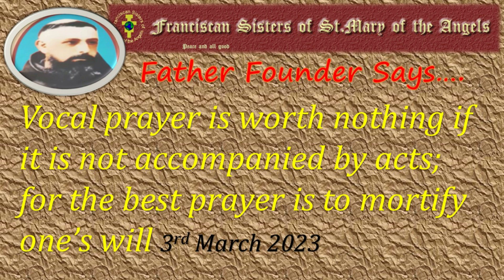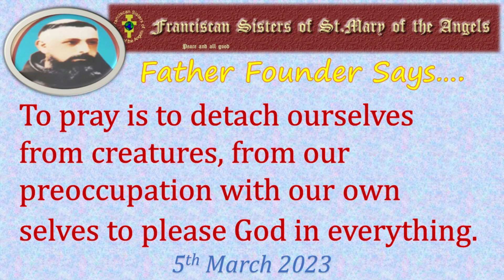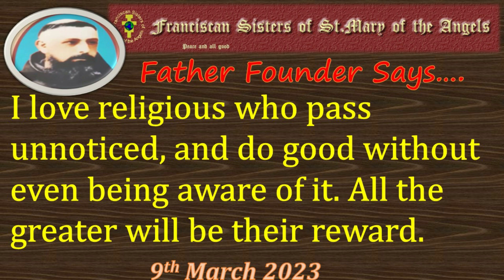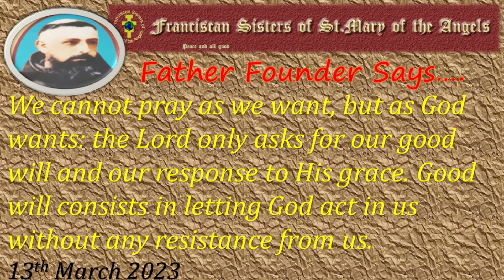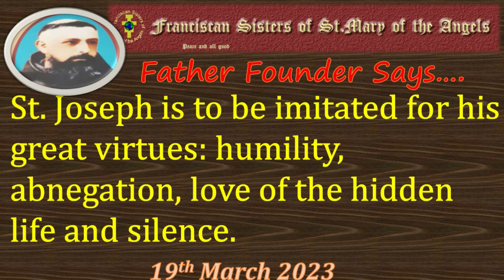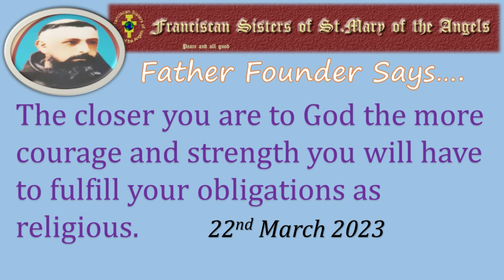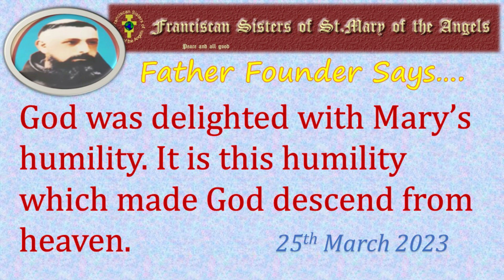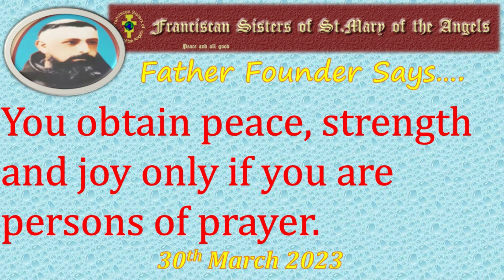Founder's Thoughts for the month of March